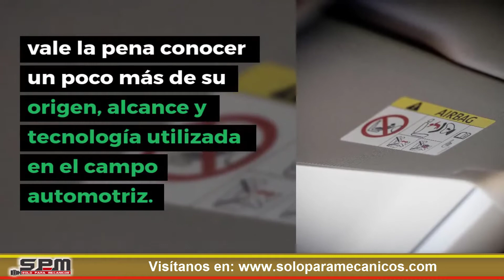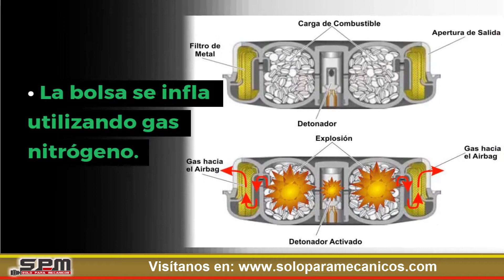💥AIRBAG Sistema de Seguridad del Auto 💎🔐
☑️Conoce todo acerca del Sistema de seguridad complementaria para autos, el AIRBAG 💣
Si quieres visualizar más detalles acerca de este gran complemento de seguridad (AIRBAG), puedes hacerlo en este enlace: https